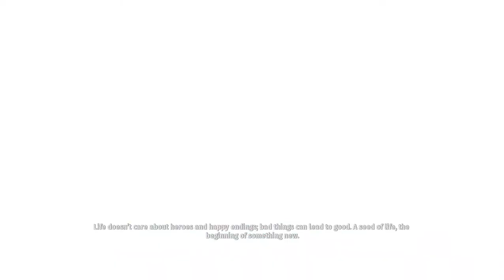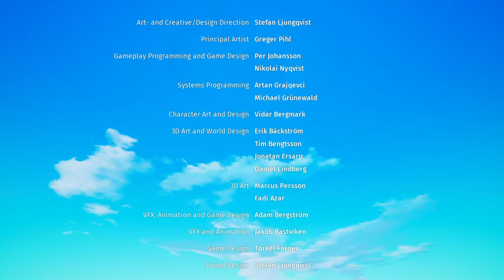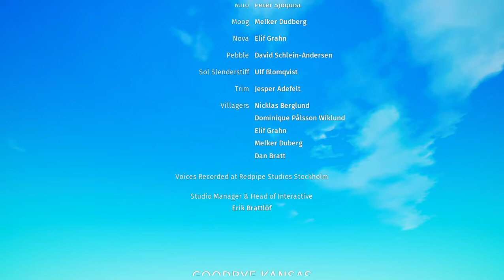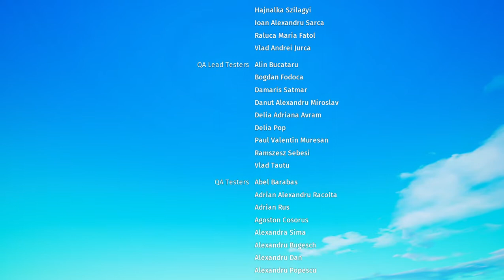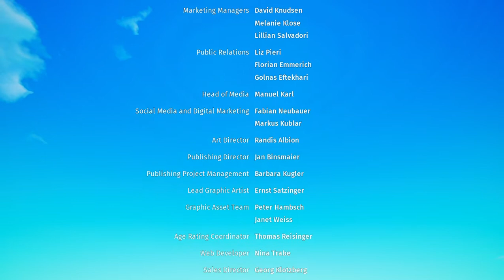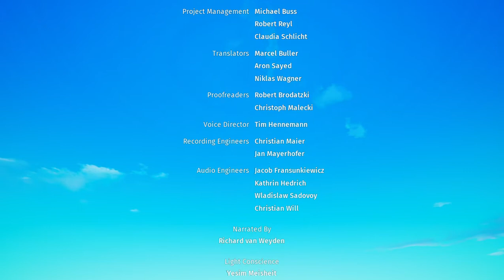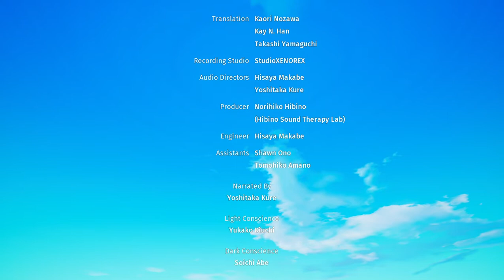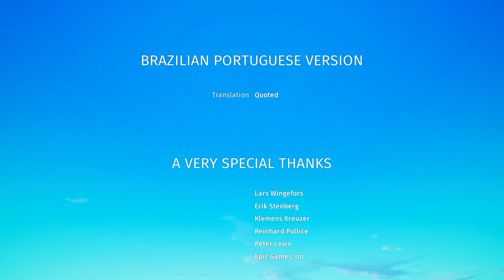BIOMUTANT - FINALE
Each ending is represented a combination of the endings of individual actions that you took during your adventure. You can find the endings according to each categories listed below

During the final scene, you'll follow your conscience towards your ending.